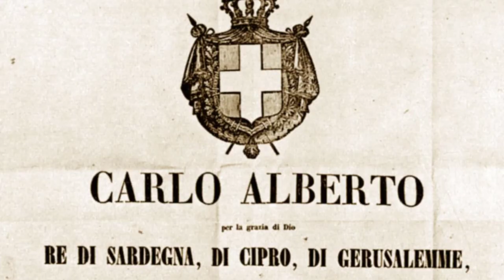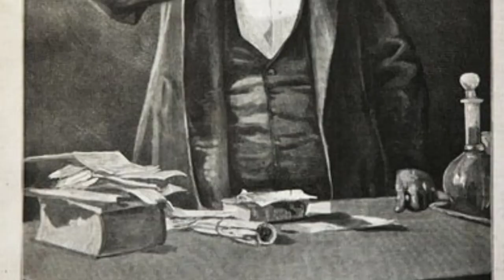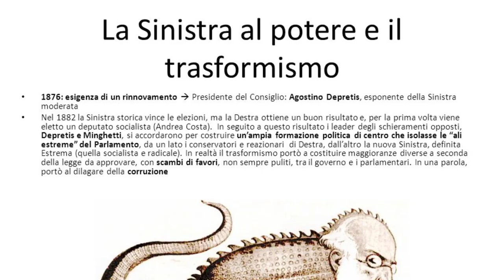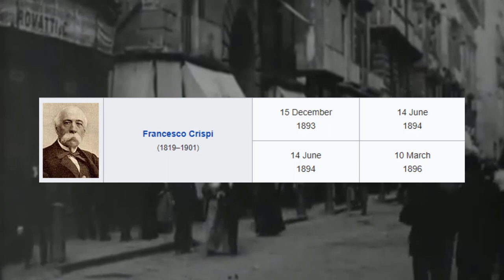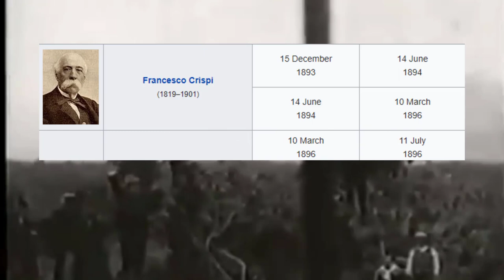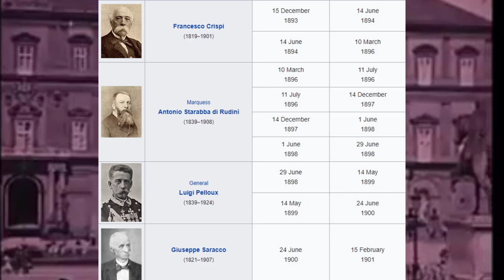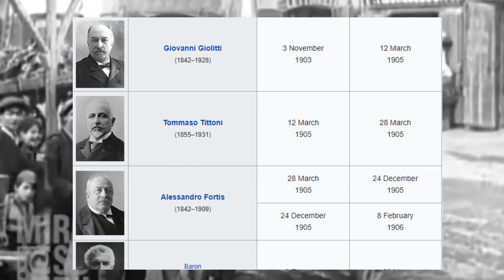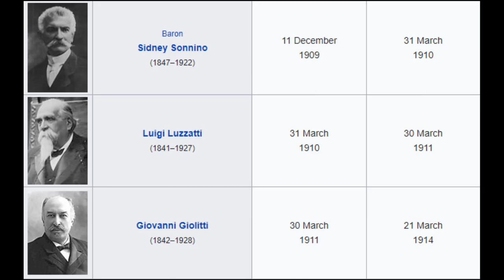Giovanni Giolitti - Il politico più importante del Regno D'Italia